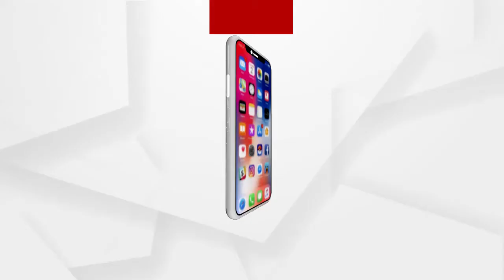BJP leader Pradipta Kumar Naik's press meet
ବିରୋଧି ଦଳ ନେତା ପ୍ରଦୀପ୍ତ ନାଏକଙ୍କ ପ୍ରେସମିଟ୍
ବିଜୁ ଯୁବ ବାହିନୀ ଓ କାଳିଆ ଯୋଜନା କଲା ବେଳେ ଅନେକ ଫଣ୍ଡରୁ ପଇସା ଆଣିଥିଲେ ସରକାର। ତେବେ ଏବେ ମଣ୍ଡିରୁ ଧାନ ଉଠାଇବା ପାଇଁ କାହିଁକି ବ୍ୟବସ୍ଥା କରୁନାହାଁନ୍ତି ବୋଲି ପ୍ରଶ୍ନ ଉଠାଇଛନ୍ତି ପ୍ରଦୀପ୍ତ ନାୟକ.
ଅଧିକ ଖବର ପାଇଁ ଡ଼ାଉନଲୋଡ କରନ୍ତୁ “Argus News” ଆପ୍